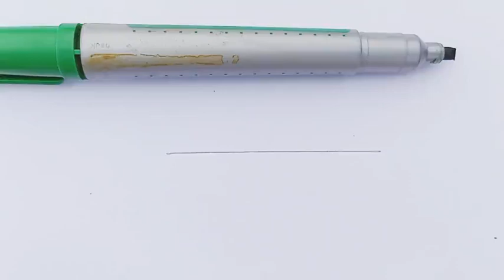December 8, 2023